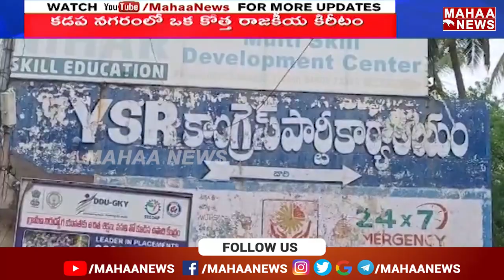కడప జిల్లాలో మారిన రాజకీయం | TDP Vs YCP | Mahaa News